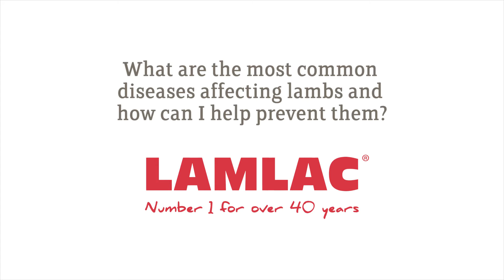Common diseases affecting lambs - Lamlac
There are a number of diseases that can affect your lambs.

In this video we look at the most common diseases affecting lambs and how can you help prevent them.